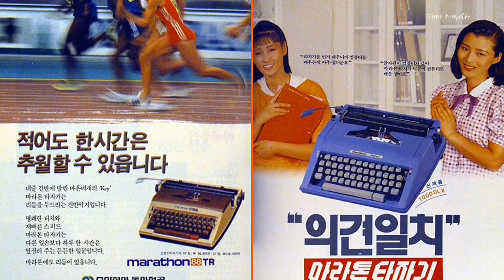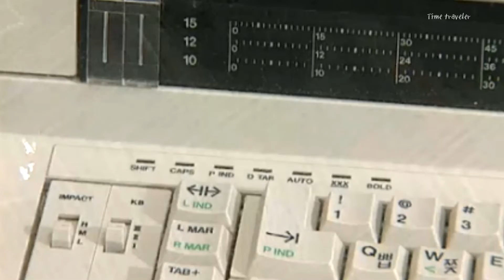90년대 타자기 공장 ASMR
동아정공 마라톤 타자기
경방 클로버 타자기

본 저작물은 국립민속박물관에서 공공누리 제1유형으로 개방한 저작물을 이용하였으며, 해당 저작물은 국립민속박물관에서 무료로 다운받으실 수 있습니다.